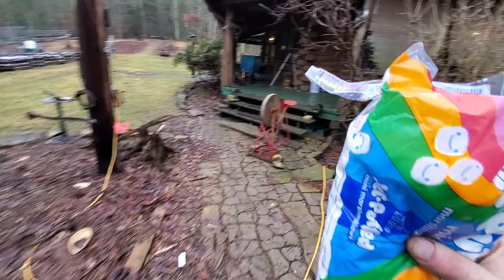Chickens & Marshmellows- they **SEE** the bag and come running- happy chickens lay eggs!